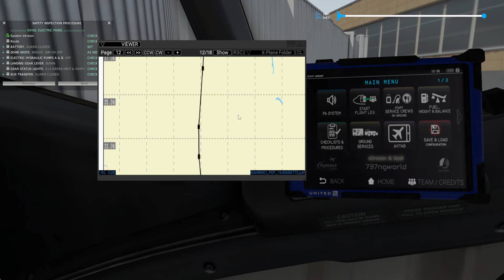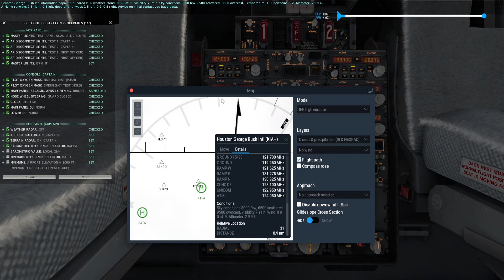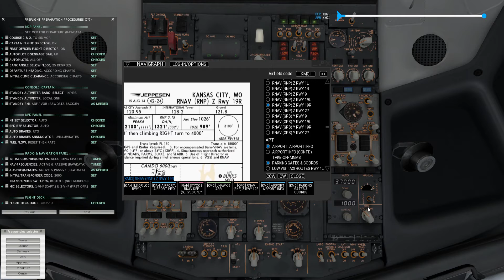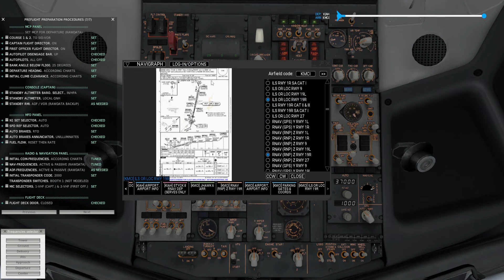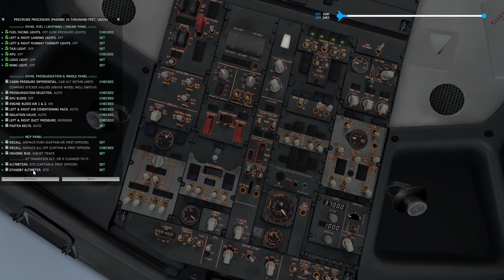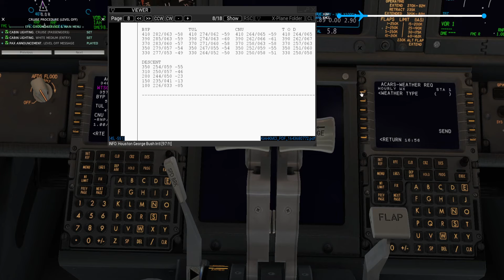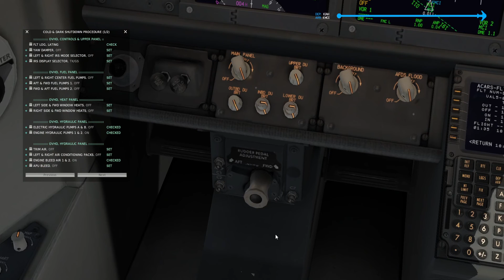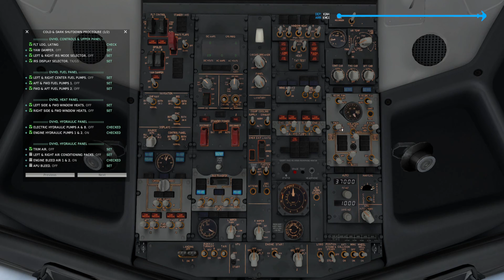【XP11】Houston,TX(KIAH) to Kansas City,MO(KMCI)...RNAV(RNP)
Aircraft
• ZIBO MOD B737-800X (3.51.26)
Addons
•124thATC64
• NAVIGRAPH Charts
•Simple Ground Service
•SAM Jetways

This is my flight log.